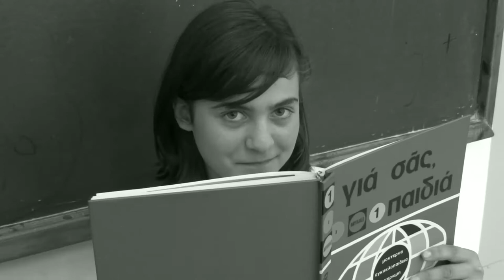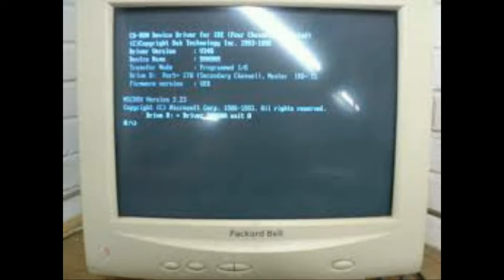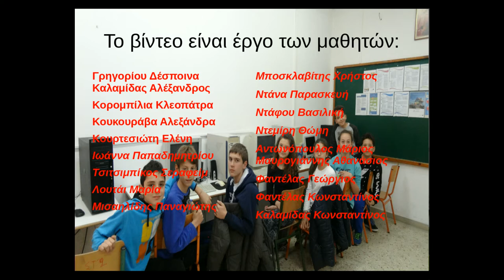4o Δημοτικό Καρδίτσας - "Τώρα και παλιά"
Ένα βίντεο της ΣΤ' τάξης του 4ου Δημοτικού Σχολείου Καρδίτσας για τον τρόπο ζωής των νέων και των παιδιών στο σήμερα. Το βίντεο κατέκτησε την 3η θέση στον 1ο μαθητικό διαγωνισμό εκπαιδευτικού βίντεο με θέμα: «Ο ρόλος της ψηφιακής τεχνολογίας & του Διαδικτύου στη ζωή μου».